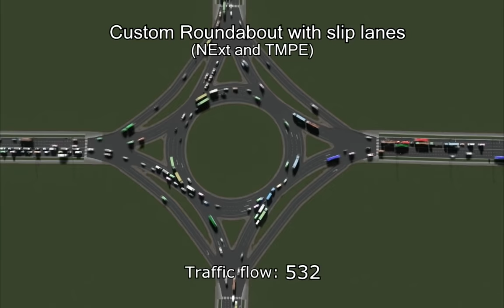Traffic flow measured on 30 different 4-way junctions